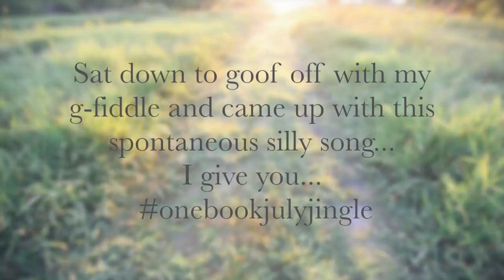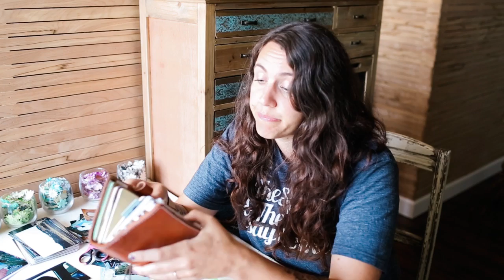onebookJuly2015 Week 3 Update and JINGLE!!!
Hey y'all!!!
This weeks update is a bit late (again) but includes some beautiful henna I had done and a silly jingle that I made up! ;)

I also wanted to show y'all how FANTASTIC Mr. Darcy is breaking in. He's getting so wonderfully squishy! Lots of close ups to show how he's breaking in.

xoxo